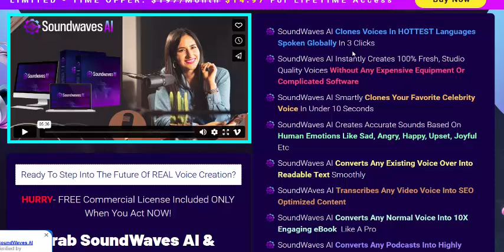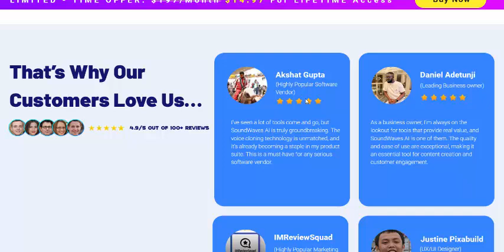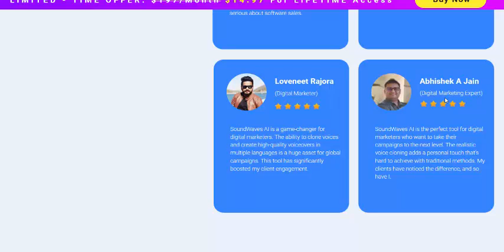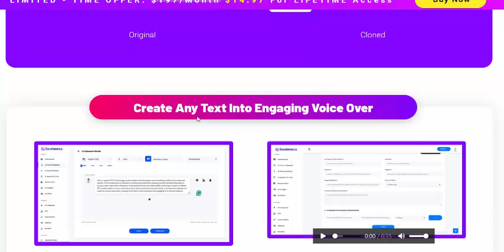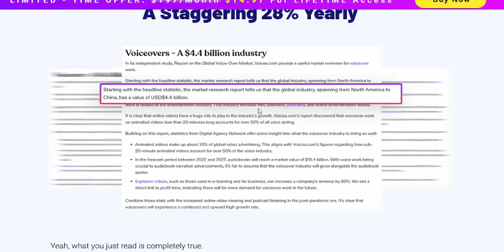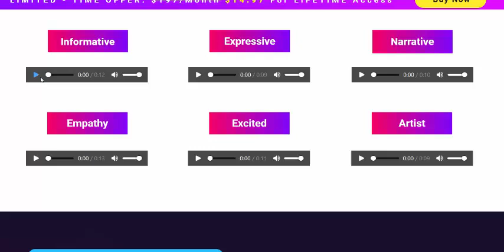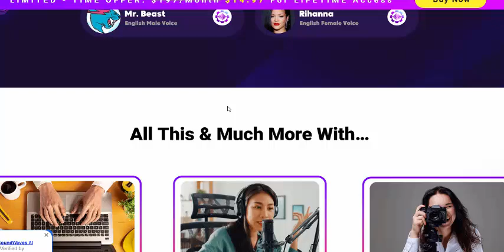SoundWavesAI - Generate $678- $4896 Daily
Clones Any Voice Into Ultra Realistic 100% Human Like Voices In Major Languages Spoken Globally
Say “GOODBYE” To Paying Hundreds Of Dollars To Voiceover Artists & Expensive Third Party Platforms FOREVER

Discover How REAL People Use SoundWavesAI To Create Ultra-Realistic Voices That Generate $678- $4896 Daily
The Global Voice Over Industry Is Valued At $4.4 Billion, & Will Continue To Grow At A Staggering 28% Yearly

SoundWavesAI